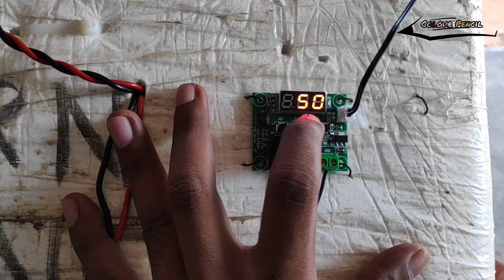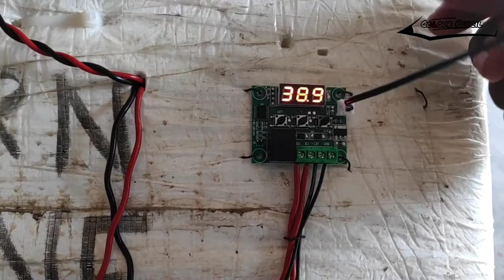How to make a simple Egg Incubator | Semi Automatic Egg Incubator making incubator Making Malayalam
Making of simple incubator, watch and support